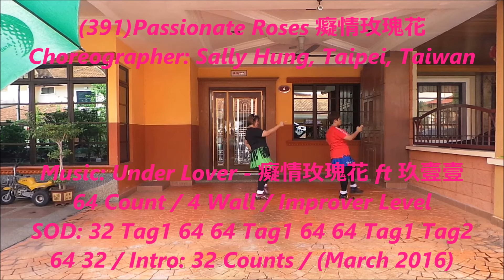(391)Passionate Roses 癡情玫瑰花 By Sally Hung (Line Dance)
18th November 2017 Saturday

(391)Passionate Roses 癡情玫瑰花
Choreographer: Sally Hung, Taipei, Taiwan  (March 2016)
64 Count / 4 Wall / Improver Level
SOD: 32 Tag1 64 64 Tag1 64 64 Tag1 Tag2 64 32
Sequence Of Dance:
Tag 1 after finishing S4 of Wall 1, facing 3:00
Tag 1 after finshing S8 of Wall 3, facing 9:00
Tag 1 + Tag 2 after finishing S8 of Wall 5, facing 3:00
Intro: 32 Counts (Starts On Lyrics)

TAG 1 (8 COUNTS) JAZZ BOX X2
1,2,3,4Cross R over L, step back on L, step R to R side, step L fwd
5,6,7,8Cross R over L, step back on L, step R to R side, step L fwd

TAG 2 (8 COUNTS)
1,2,3,4Touch R to R side, touch R next to L, big step R to R side, touch L beside R
5,6,7,8Touch L to L side, touch L next to R, big 0step L to L side, touch R beisde L

S1. TAP TAP, COASTER STEP, TAP TAP, COASTER STEP
1,2,3&4Fwd tap on R (x2), step back on R, step L next to R, step fwd on R
5,6,7&8Fwd tap on L (x2), step back on L, step R next to L, step fwd on L

S2. ROCKING CHAIR X2
1,2,3,4Rock R fwd, recover onto L, rock back on R, recover onto L
5,6,7,8Rock R fwd, recover onto L, rock back on R, recover onto L

S3. CROSS MAMBO X2, FWD, ½ R FWD, FWD, STOMP AND HITCH
1&2,3&4Cross mambo on RLR, LRL
5,6,7,8Step R fwd, make a ½ turn R stepping L fwd, step R fwd, stomp L next to R bringing R knee up to hitch

S4. STOMP AND SWEEP, FWD, ROCKING CHAIR, STEP PIVOT ¼ TURN L
1,2,3,4Stomp R fwd and sweep L from back to front (1), step fwd on L, rock fwd on R, recover onto L
5,6,7,8Rock back on R, recover onto L, step fwd on R, pivot ¼ turn L

S5. FWD, KICK, BACK, TOUCH, SWAY R-L-R-L
1,2,3,4Step fwd on R, kick L fwd, step back on L, touch R beisde L
5,6,7,8Sway R-L-R-L

S6. SIDE, BEHIND, SIDE, TOUCH, SIDE, BEHIND, SIDE, TOUCH
1,2,3,4Step R side R, cross L behind R, step R side R, touch L next to R
5,6,7,8Step L side L, cross R behind L, step L side L, touch R next to L

S7. TAP, TAP, TAP, SIDE WITH CLAP, TAP, TAP, TAP, SIDE WITH CLAP
1,2,3,4Touch R toes across L, touch R toes to R side, touch R toes across L, step R to R side with clap
5,6,7,8Touch L toes across R, touch L toes to L side, touch L toes across R, step L to L side with clap

S8. CHASSE R, ROCK BACK, RECOVER, CHASSE L, ROCK BACK, RECOVER
1&2,3,4Step R to R, close L to R, step R to R, rock back on L, recover onto R
5&6,7,8Step L to L, close R to L, step L to L, rock back on R, recover onto L

Happy Dancing!